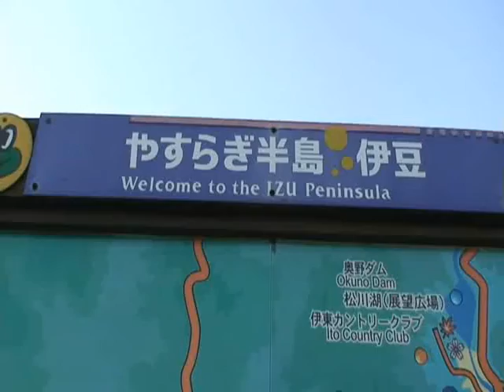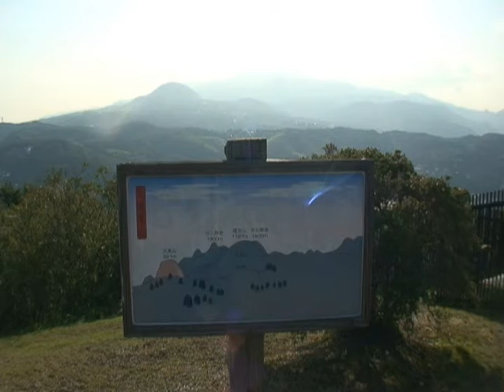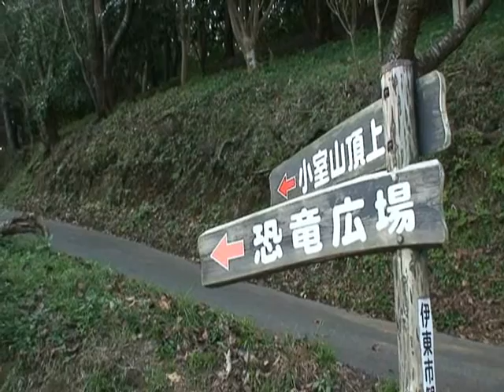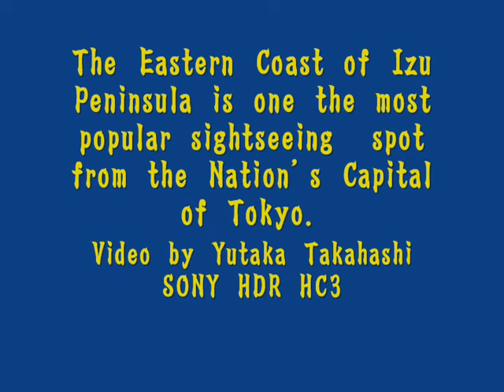10-30-2008-KOMUROYAMA PARK IN ITO CITY JAPAN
The Komuroyama Park in Kawana town in the City of Ito, Shizuoka Pref. - 伊東市　小室山公園
Komuroyama Park
 As if 10,000 azaleas in full bloom weren't spectacular enough, on a clear day you can see Mt. Fuji in the background. Just be prepared to elbow your way through throngs of flower-loving pensioners if you want to enjoy the view. 1260 Kawana, Ito, Shizuoka. Transport: Kawana Station (Izu Kyuko line) or Tokai Bus from Ito Station, getting off at Komurayama Lift